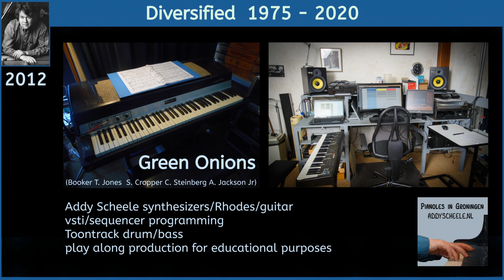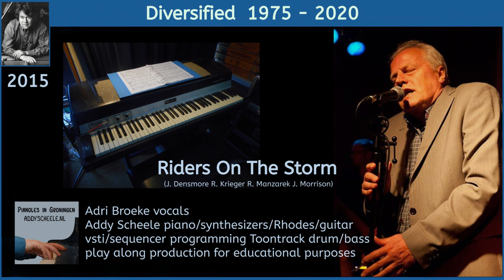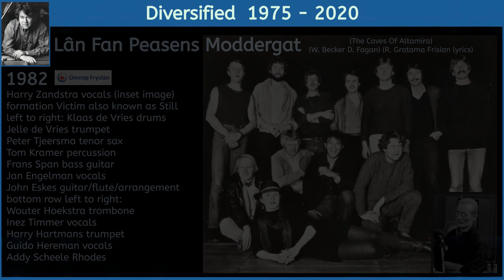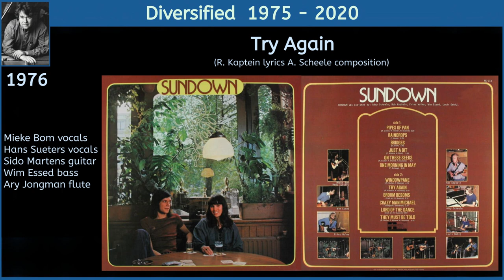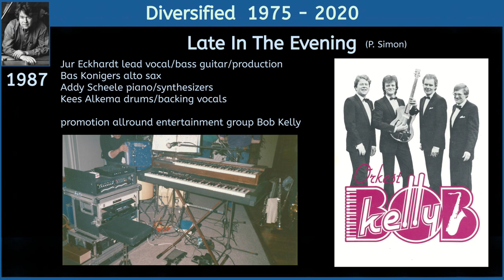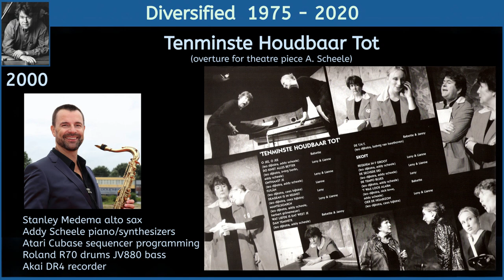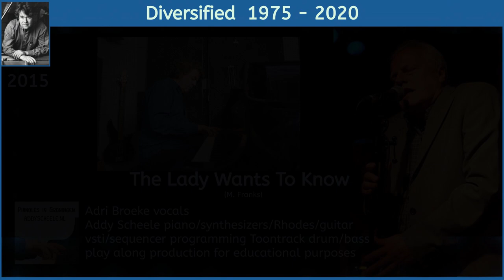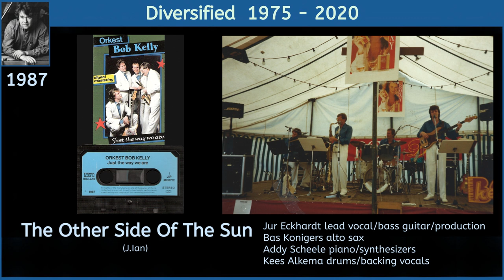Diversified 1975 -2020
0:00 Green Onions (Booker T. Jones  S. Cropper C. Steinberg A. Jackson Jr)
Addy Scheele synthesizers/Rhodes/guitar/vsti/sequencer programming
Toontrack drum/bass

2:54 Riders On The Storm (J. Densmore R. Krieger R. Manzarek J. Morrison)
Adri Broeke vocals

8:44 You Are The Sunshine Of My Live (S.Wonder)

12:16 Lân Fan Peasens Moddergat (The Caves Of Altamira)
(W. Becker D. Fagan R. Gratama Frisian lyrics)
Harry Zandstra vocals (inset image)
formation Victim also known as Still
left to right: Klaas de Vries drums  Jelle de Vries trumpet  Peter Tjeersma tenor sax Tom Kramer percussion Frans Span bass guitar Jan Engelman vocals John Eskes guitar/flute/arrangement. Bottom row left to right: Wouter Hoekstra trombone  Inez Timmer vocals  Harry Hartmans trumpet  Guido Hereman vocals  Addy Scheele Rhodes  vocals Arend Huisman trombone
recorded by Omrop Fryslân 1982

15:38 Aspects (K. Biel)
Koos Biel pedal steel guitar/composition
Addy Scheele piano/synthesizers/arrangement/vsti/sequencer programming
Recorded on Cutec 4 track cassettedeck synced to Cubase midi sequencer on Atari computer 1992

19:44 Try Again (R. Kaptein lyrics A. Scheele composition)
Mieke Bom vocals Hans Sueters vocals
Sido Martens guitar Wim Essed double bass Ary Jongman flute

23:04 Late In The Evening (P. Simon)
Jur Eckhardt leadvocal/bass guitar/production
Bas Konigers alto sax
Addy Scheele piano/synthesizers
Kees Alkema drums/backing vocals
promotion allround entertainment group Bob Kelly 1987

26:46 Sunny (B. Hebb)

29:47 Simmers Fan Alearen (Summers Of My Life) (G. Vannelli S. Krol Frisian lyrics)
Jan Engelman vocals (second from the right)

33:49 Tenminste Houdbaar Tot  (A. Scheele)
overture for music theater piece 2000
Stanley Medema alto sax
Addy Scheele piano/synthesizers/Atari Cubase sequencer programming
Roland R70 drums/ JV880 bass/Akai DR4 recorder

38:51 The Lady Wants To Know (M. Franks)
Adri Broeke vocals
Addy Scheele piano/synthesizers/Rhodes/guitar/vsti/sequencer programming
Toontrack drum/bass

43:33 Isn’t She Lovely (S.Wonder)

46:21 The Other Side Of The Sun (J.Ian)
Jur Eckhardt lead vocal/bass guitar/production
Addy Scheele piano/synthesizers
promotion mc allround entertainment group Bob Kelly 1987

50:18 One Day I’ll Fly Away (J. Sample W. Jennings)
Peggy Ritchie vocals
Kees Alkema digital drums
Roland R70 drums JV880 bass
Akai DR4 recorder
promotion cd Trio Addy Scheele 1995